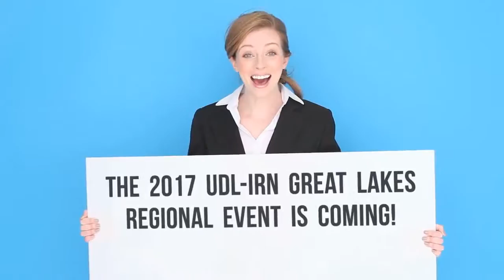Great Lakes Regional Event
2017 Great Lakes Regional Event Promo